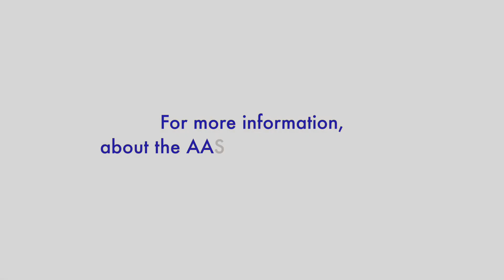AASA President-Elect Candidate 2022: Gladys I. Cruz, Ph.D., Superintendent, Questar III BOCES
Gladys Cruz, superintendent of Questar (N.Y.) Boces III, is running for the 2022 president-elect of AASA, The School Superintendents Association.